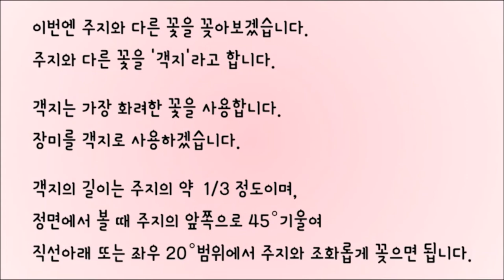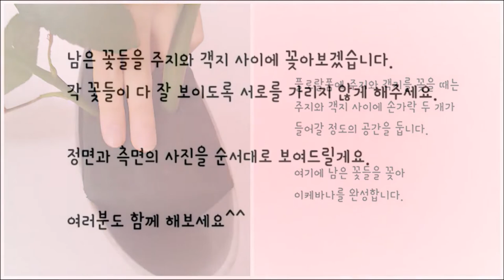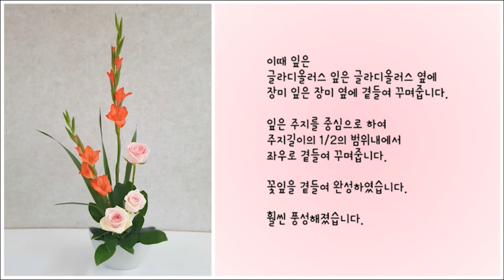[일본어] 이케바나 실습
일본의 꽃꽂이 예술인 'いけばな'의 실습 과정을 소개하는 영상입니다.

아름다운 꽃과 꽃잎을 활용해 '오하라류 이케바나'를 만들어보며
더 즐거운 일본어 수업을 만들어 보세요.

본 영상은 NE능률 영상콘텐츠연구회 소속 조민경 선생님(경일여중)께서 제작해 공유해주신 자료입니다.

NE능률 수업지원센터 바로가기